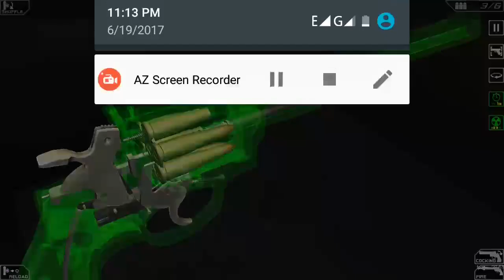Rebolber assamble and opreting xray